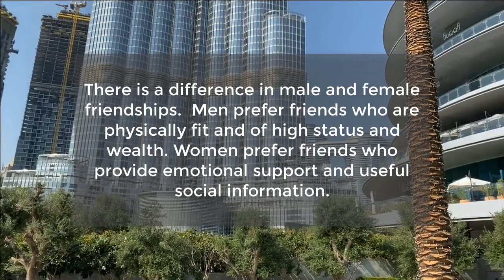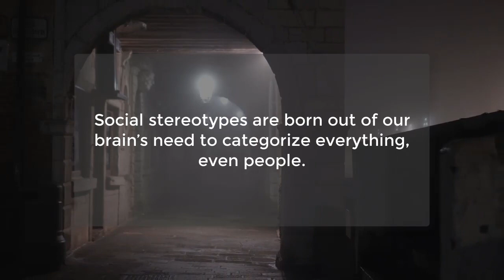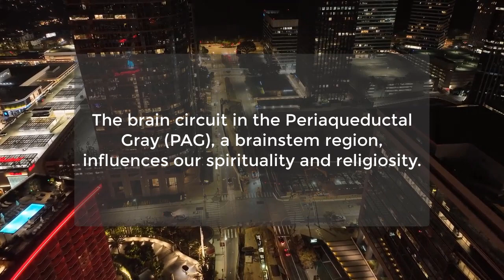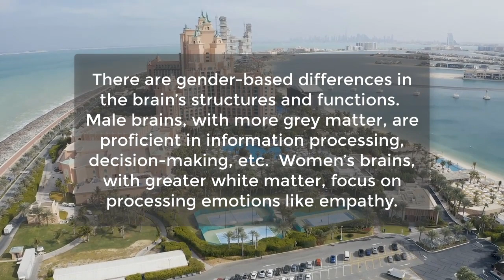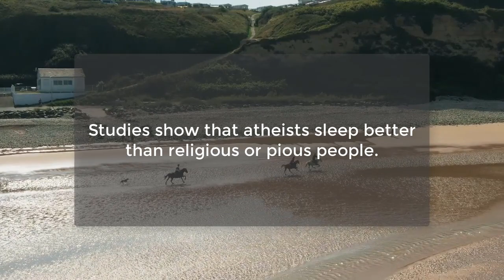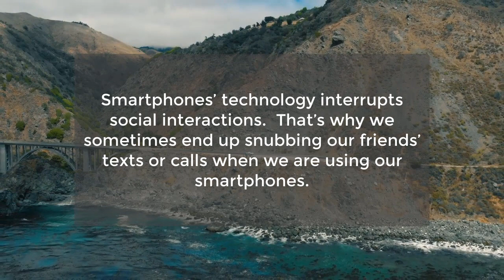Amazing Psychology facts about human behavior | Awesome Human Facts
Men Are More Likely To Fall In Love With Women Who Have...
We tend to forgive a loved one more readily than a...
After a breakup, men are more likely than women...